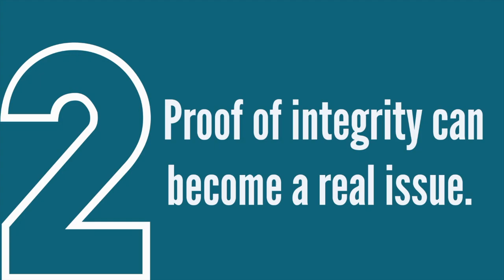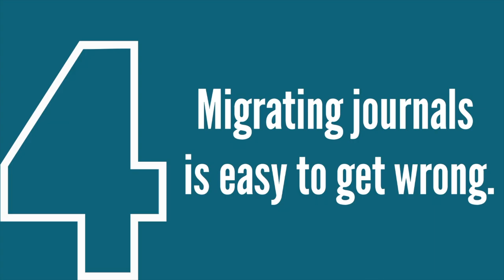Some Awkward Conversations Around Email Archive Migration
Done incorrectly, email archive migration to Office 365 can lead to some pretty uncomfortable conversations down the track.